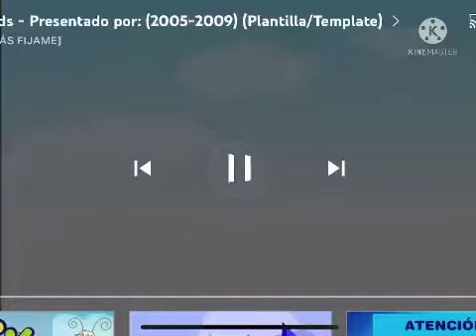McDonalds - Publicidad Discovery Kids 2007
Visibilidad De video de Maggie3